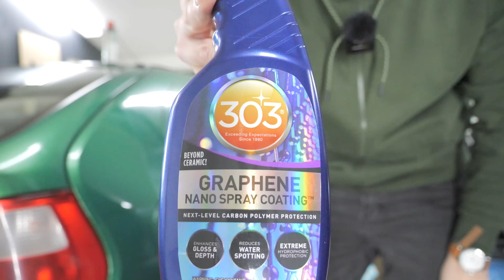Tvättar bilen med en hel flaska diskmedel! Är det något problem egentligen?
Använder du diskmedel för att tvätta bilen?
Kommentera gärna!

Diskmedel - Ica basic

/ Josef from Scandinavian Detailing